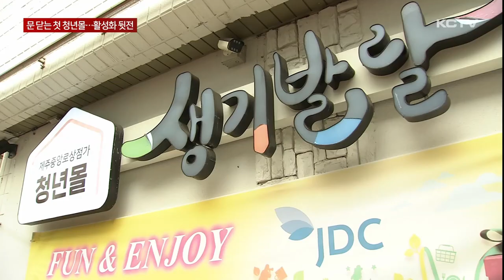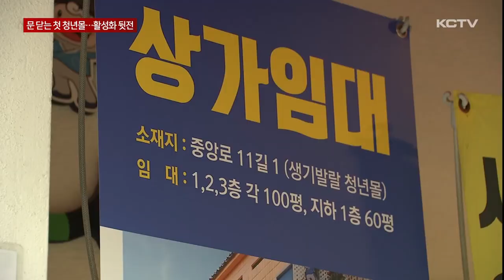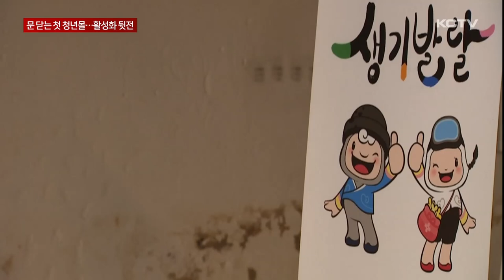문 닫는 제주 첫 청년몰…활성화 뒷전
전통시장과 청년을 살리겠다며 추진되고 있는 청년몰이 고전을 거듭하고 있습니다.

제주의 첫 청년몰은 폐장을 앞두고 있고 북적이는 시장에 위치한 또다른 청년몰은 여전히 활성화되지 못하고 있습니다.

허은진 기자가 취재했습니다.

제주시 중앙로상점가에 위치한 생기발랄청년몰.

전통시장 활성화와 청년 일자리 창출 등을 위한 정부의 공모사업에 선정돼 24억 원을 들여 지난 2019년 제주에 처음으로 조성된 청년몰입니다.

대부분의 점포가 문을 닫았고 빈 점포에는 잡동사니들이 방치돼 있습니다.

점심시간임에도 테이블은 텅 비었습니다.

고장나 한쪽으로 치워둔 키오스크와 매장 곳곳에 쌓인 먼지들은 오랜 시간이 지났음을 짐작케합니다.

그나마 운영 중인 매장도 조만간 폐업을 앞두고 있습니다.

오는 11월, 청년몰 사업기간인 5년이 종료되며 폐장을 앞두고 있기 때문입니다.

지난해 활성화 사업에도 선정돼 4억 원의 국비를 확보했지만 이마저도 청년몰을 되살리기엔 역부족이었습니다.

내심 활성화를 기대했던 인근 상인들도 별다른 성과없이 종료되는 청년몰이 안타깝기만 합니다.

[청년몰 인근 상인]
"해볼 거라고 열심히 하는데 젊은 애들 잡는 일이지... 돈 없는 청년들 먹고살게 해 줬지만 손 다 털고 나갔잖아. 나중에는 빚졌지 그 사람들."

인근 동문공설시장 지하에 지난 2021년 수십억 원을 들여 개장한 청년몰도 상황은 비슷합니다.

유동 인구가 많은 동문시장 안에 위치해 있지만 이용하는 사람은 없어 한산하기만 합니다.

임대료와 시설 사용료가 저렴하다는 이점이 있지만 청년몰 자체가 제대로 알려지지 않아 수년째 활성화되지 않으면서 빈점포 입점 모집만 반복되고 있습니다.

사업 선정 이후 후속 조치 등 사후 관리가 제대로 되지 않고 있는 겁니다.

[신선혜 / 동문공설시장 청년몰 입점상인]
"도민분들도 오셔서 '이렇게 좋은데 왜 우리가 몰랐지? 시장 맨날 오는데' 이럴 정도로 홍보가 안 된 편이라서. 시청이나 이런 주변이나 아니면 동문시장에 현수막이라도 걸었으면 좋겠는데 그런 부분이 조금 미흡하지 않았나."

전국적으로 청년몰 폐장이 잇따르는 가운데 실패 요인에 대한 제대로운 분석 없이 쳇바퀴 돌듯 모집과 철수를 반복하는게 타당한지 이에 대한 근본적인 논의가 필요하다는 지적입니다.

KCTV 뉴스 허은진입니다.